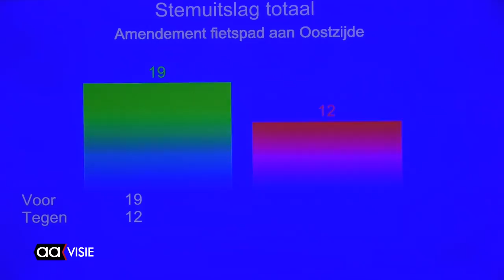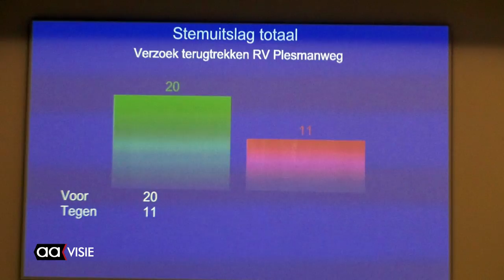Fietssnelweg Almelo begint soap te worden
Opmerkelijk. Zo kan de afgelopen raadsvergadering wel genoemd worden. Een hevige discussie over de Fietssnelweg langs de Plesmanweg waarbij raad en college van mening verschilden, kende een verrassende afloop.

Het college wilde het fietspad aan de westzijde, maar PvdA, LAS en GroenLinks kwamen met een voorstel voor de oostzijde. Deze werd met een ruime meerderheid aangenomen door de raad. Maar door een list van burgemeester Gerritsen werd de positie van wethouder Ten Seldam gered en kon de genomen beslissing teruggedraaid worden.